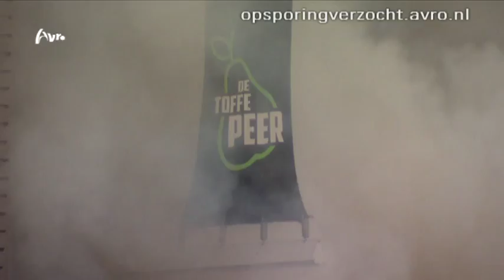Sint Willebrord: Brandstichting café de Toffe Peer aan de Dorpsstraat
Een eerste poging mislukt, maar de tweede keer is succesvol. Met hulp van een auto...